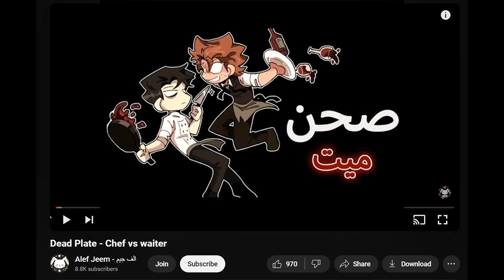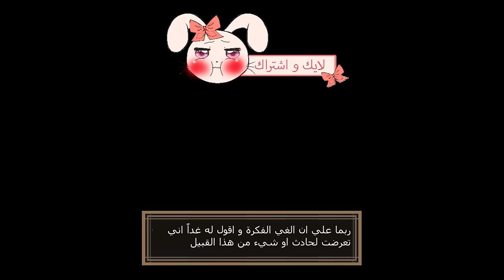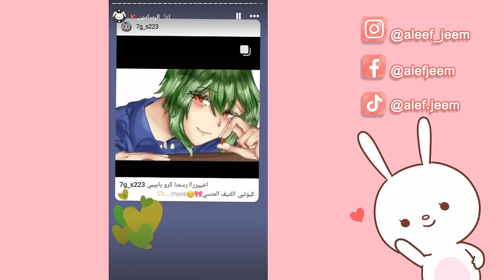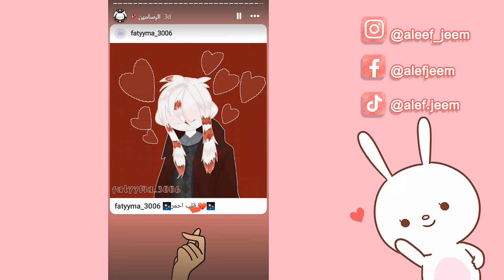Dead plate - جميع النهايات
بتقدروا تتواصلوا معي وترسلوا رسوماتكم على:
❤ انستغرام:

لمحة عن اللعبة :
دور أحداث اللعبة  في فرنسا في ستينيات القرن الماضي، وتتبع قصة نادل مفعم بالحيوية يُدعى رودي يحاول جني أكبر قدر ممكن من المال في أسبوع واحد في مطعم صغير فاخر مملوك للطاهي الجذاب والناجح فينس.
Dead Plate is a short 2D restaurant tycoon themed rpg horror game with visual novel and point-and-click elements  set in 1960s France following the story of a lively waiter named Rody trying to make as much money as possible in a week at a fancy bistro owned by a charismatic and successful chef, Vince.

صحن ميت
رابط اللعبة:

💗🐰💗احبكم جميعاً💗🐰💗